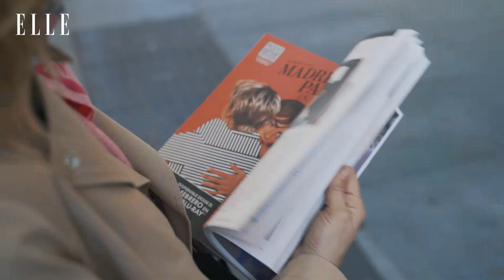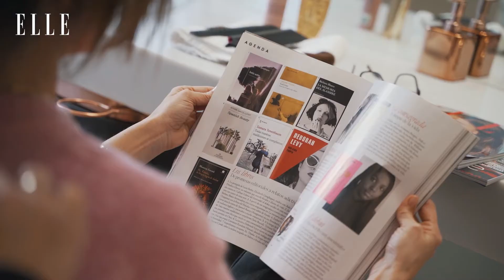Bonus Studio | ¡JUANA ACOSTA para los Goya! | Productora Creativa Madrid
Grabación y edición de vídeo para ELLE con Juana Acosta en colaboración con Kérastase por Bonus Studio.

"Es la semana de los Goya, los premios anuales del cine español. Juana Acosta sale de casa dispuesta a disfrutar de una mañana de compras. 2022 promete. La actriz está de gira con su espectáculo de danza-teatro El Perdón, en marzo se estrenará la nueva película de Imanol Uribe, 'Llegaron de noche', que protagoniza junto a Carmelo Gómez y Karra Elejalde; y está a punto de embarcarse en un nuevo rodaje.

En su paseo matinal por el centro de Madrid, compra las revistas y las ojea, comprobando que los looks castaños y morenos están más de moda que nunca. Se mira en los escaparates y en los espejos de las tiendas y algo no le termina de convencer. ¿Quizá lleva demasiado tiempo de rubia? Su próximo personaje requiere un tono de pelo diferente... ¡Y el sábado son los Goya! Sería una buena oportunidad para hacer ya mismo ese cambio de look.

Mientras piensa en ello pasa por delante de la Maison Eduardo Sánchez y al percatarse, no se lo piensa ni un minuto. Saca el móvil del bolso y comienza así un fantástico cambio de look de rubia a morena de la mano del estilista y Kérastase..."

Bonus Studio es una productora creativa en Madrid con experiencia en la creación de contenidos digitales desde 2018.

La esencia de nuestros servicios comprende tres pilares - vídeo, fotografía y diseño-. Producimos creatividad, branding, animación, tanto como soluciones aéreas y consultoría de marketing digital dependiendo de cada proyecto. Producimos campañas publicitarias a nivel global que apuestan por la innovación.

Bonus Studio nace debido al auge de contenido digital en medios de comunicación, una tendencia que nos permite representar de manera exclusiva a creadores enfocados en distintos estilos de producción audiovisual y sectores de mercado con un factor en común, la exclusividad.